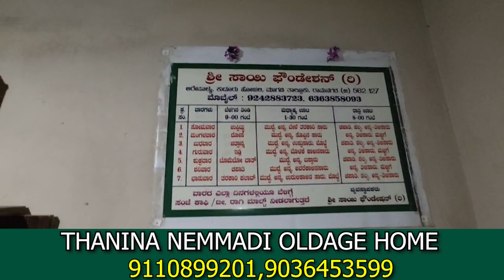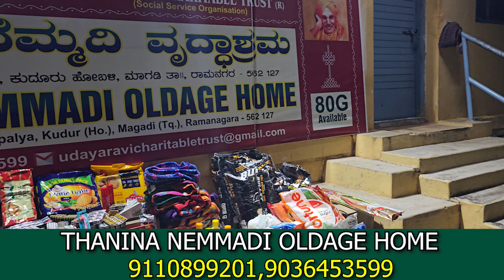ಅನಂತ ಹುಣ್ಣಿಮೆ ಪ್ರಯುಕ್ತ ವಿಶೇಷ ಸಮರ್ಪಣಾ ಸೇವೆ 29/09/23..! thanana old age home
Address: Arepalya, kannasandra grama, kudur, hobli, Magadi, Karnataka 562127